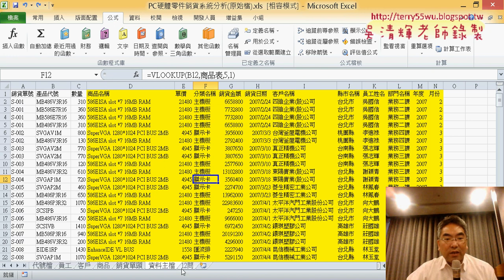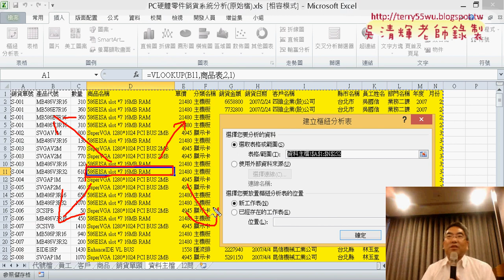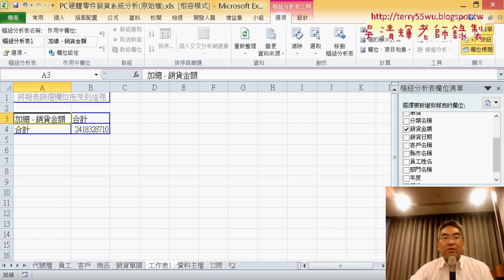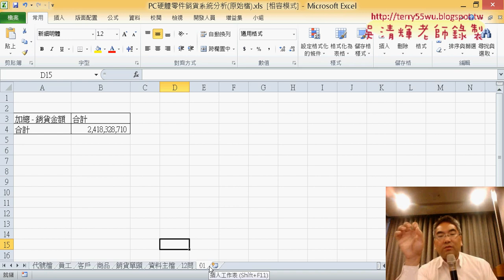01 樞紐分析表問題一全部業績總額